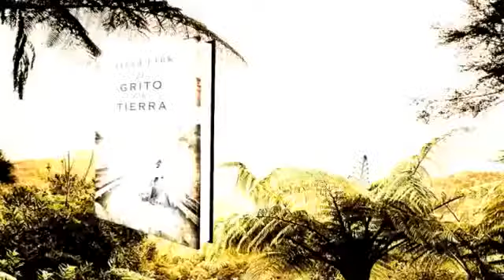El grito de la tierra , Sarah Lark , Ediciones B , Booktrailer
Nueva Zelanda, 1907. La infancia de Gloria termina abruptamente cuando es enviada junto con su prima Lilian a un colegio en Gran Bretaña. Si bien Lilian encaja en las costumbres que impone el viejo mundo, Gloria quiere volver a toda costa a la tierra que la vio nacer, para lo cual ideará un atrevido plan. El profundo sentimiento que la empuja a regresar marcará su destino y convertirá finalmente a Gloria en una mujer más fuerte.